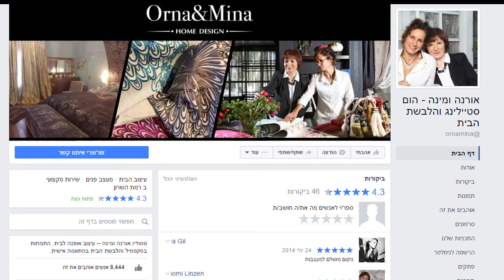אורנה ומינה - בית כפרי מעוצב